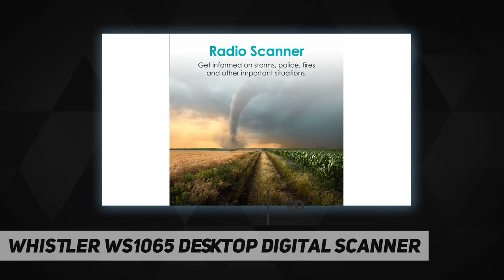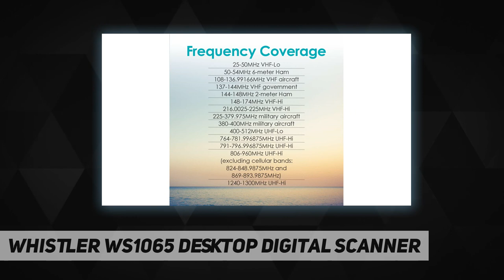Whistler WS1065 Desktop Digital Scanner - Review 2023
Whistler WS1065 Desktop Digital Scanner - 2023